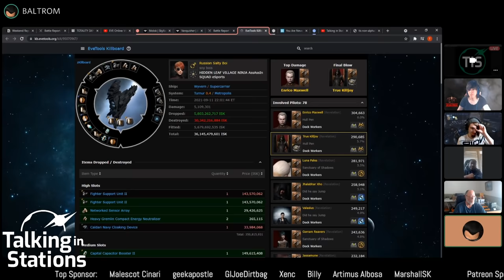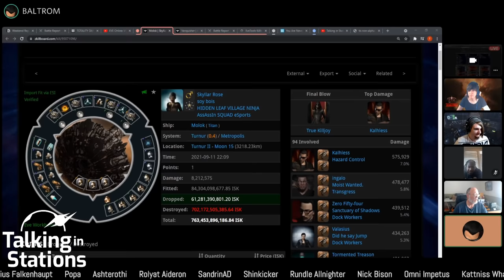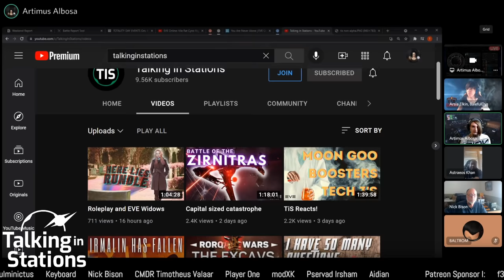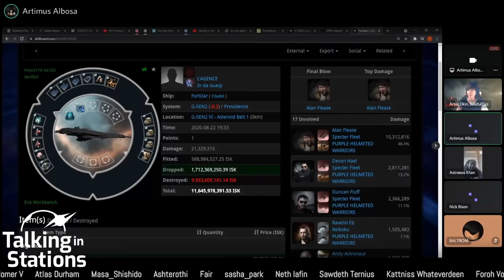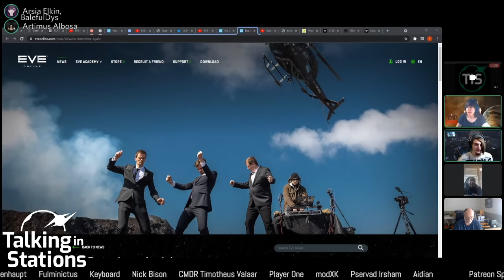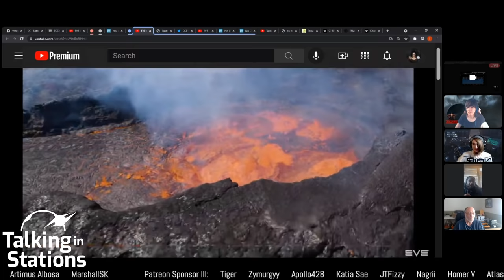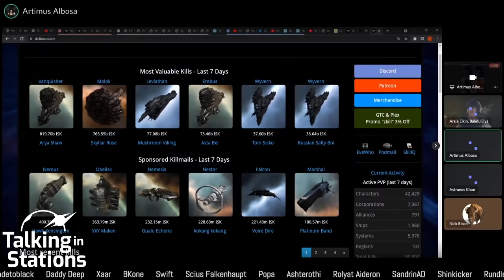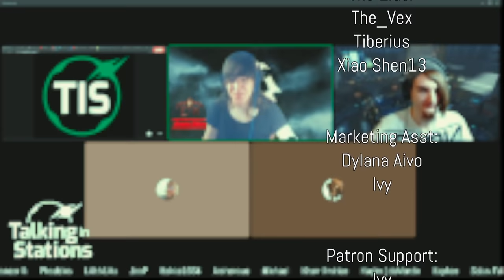Kitchen Sink Capitals (Weekend Report)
Two pirate faction titans destroyed in a single battle, CCP experiments with removing downtime, and a roundup of the week's other news.

Fighting in Lowsec | Alliance Tournament | Roleplaying | Game design & health | Eve Community | Fighting in Nullsec | New Player Experience

Hosts: Artimus Albosa
Guests: Arsia Elkin, Baltrom, Nick Bison, The Elder
Categories: Weekend Show

00:00 The Network. Sponsor
00:25 Intro to Show and Guests
01:45 Baltrom Explains the Faction Titans Loss
14:00 Week Show Reviews. Reactions - Trig Dreads - Eve Widow
15:00 A little RP from Thursday's Show
21:50 Player Event - Oct 19th - Totality Day
24:00 CCP No Downtime and its Effects
35:00 CCP Broadcast for Reps! Suicide Prevention
35:50 Brother Vile Rat Cyno Vigil Tribute
36:50 RC vs FIRE Scuffle in the South
39:10 AIR Stations in NPE

TiS Weekend Update, Sunday 12 September 2021